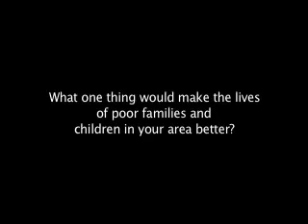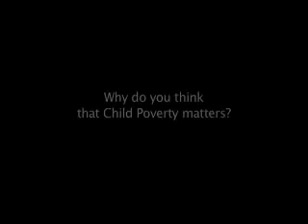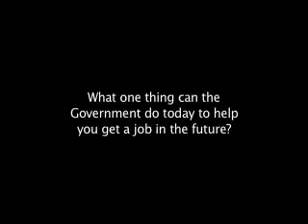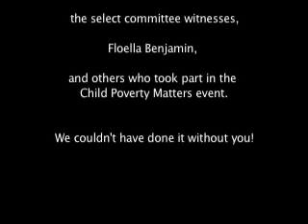Child Poverty Matters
DWP Child Poverty Matters residential event